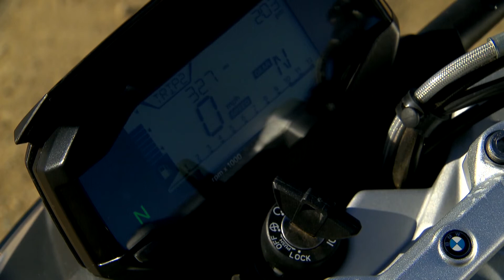BMW G 310 R: video statico